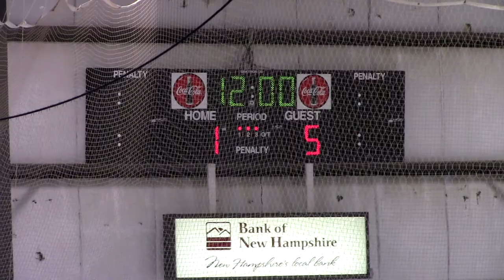20171209 Storm 8 @ Lakers 1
In a Granite State league Tier 2 showdown, the Upper Valley Storm headed to the Lakes Region Lakers in a rematch of the previous year's Tier 2 State Championship where the Lakers were victories.  The Storm enacted a little revenge with an 8-1 win.